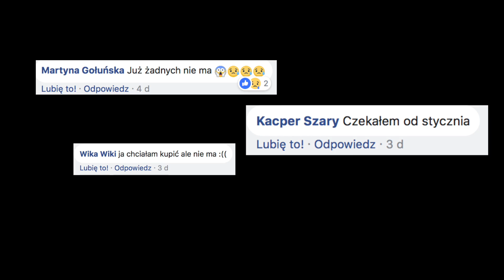WŁAMALIŚMY SIĘ DO SZKOŁY ! *chyba Twojej*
Włamaliśmy się do czyjejś szkoły !